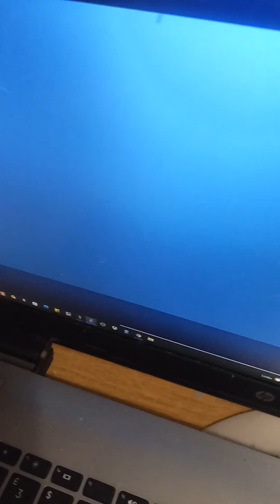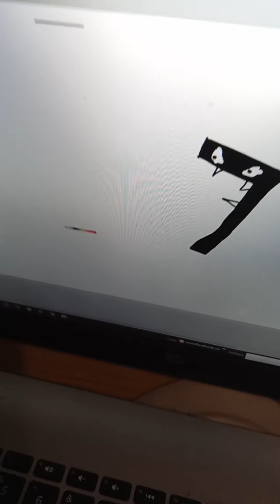22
Twenty - two